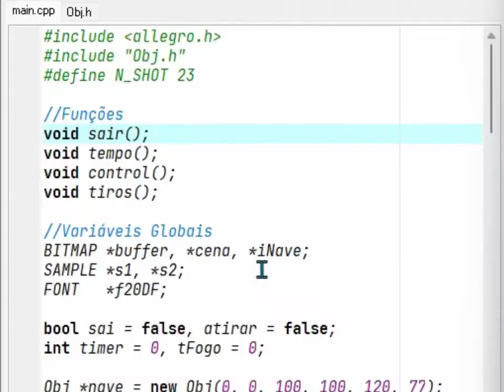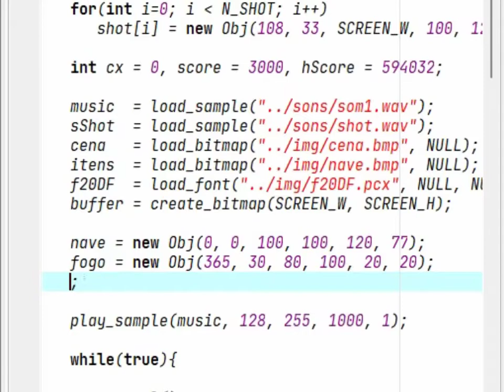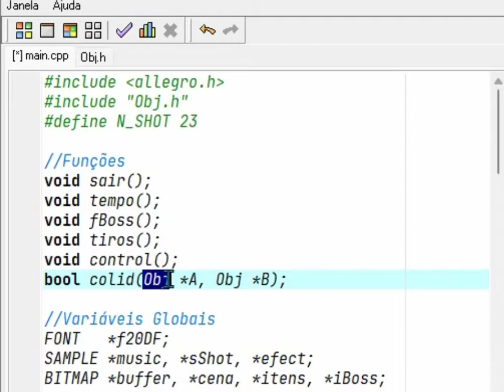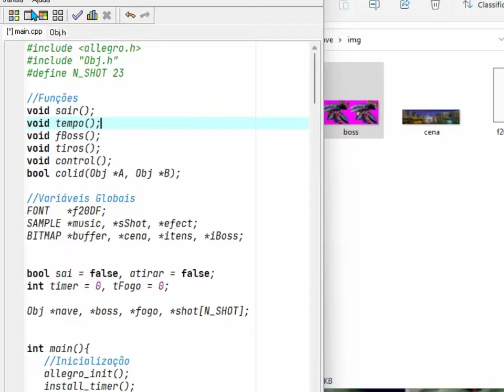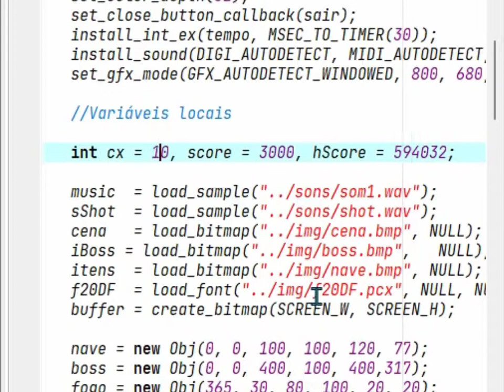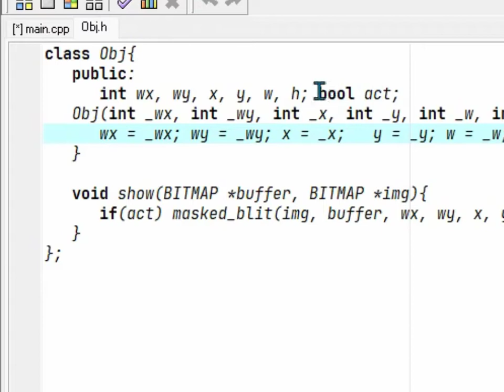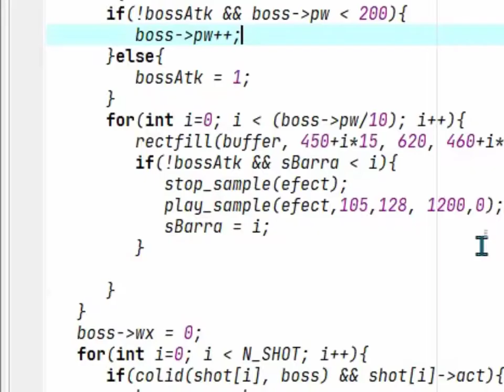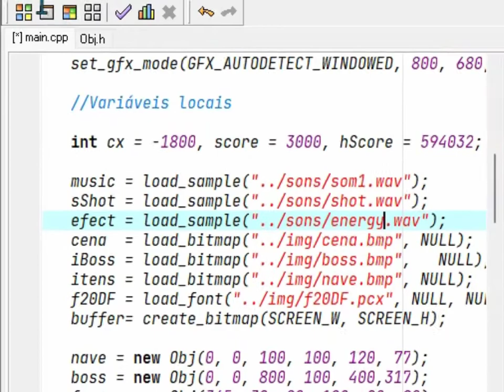Nave Horizontal Animando Boss